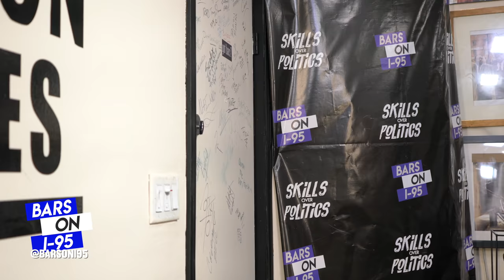Casey Jay Bars On I-95 Freestyle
TAP IN BARS ON I-95 MERCH

Bars On I-95, Connecticut's number 1 Rap platform for your favorite Hip Hop artists. What is hip hop without battle rap? This next guest is one of the overall best female battle rappers to ever hit the stage of battle rap. When it comes to rapping Casey J showed how well rounded she is on all platforms. We had the pleasure of having her on the show, tap in now as she delivers her Bars On I-95!

Beat Produced by: Brizz @Brizzyondabeat

SKILLS OVER POLITICS
BRING YOUR PEN GAME NOT YOUR NAME